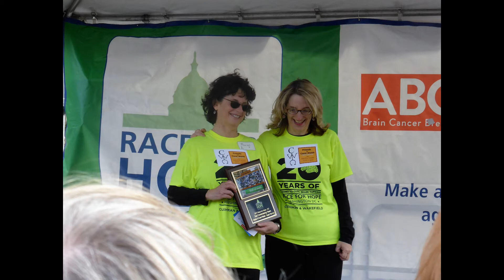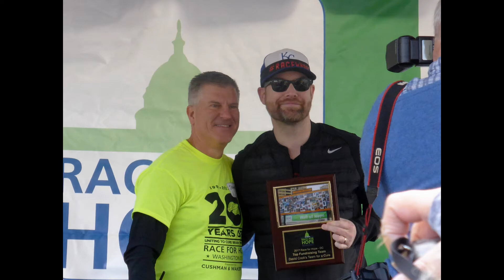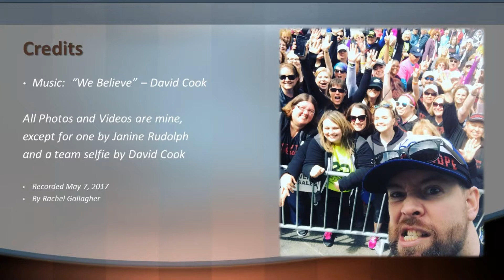David Cook's Team For A Cure - Race For Hope 5-7-17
Video montage of David Cook team members participating in the 2017 Race for Hope in Washington DC.
Since I couldn't walk the whole thing due to injury, I decided to be a cheerleader and photograph various team members as they passed by.
I've also included clips of the survivor's parade and David's speech at the end.
DC Team members, find yourselves!